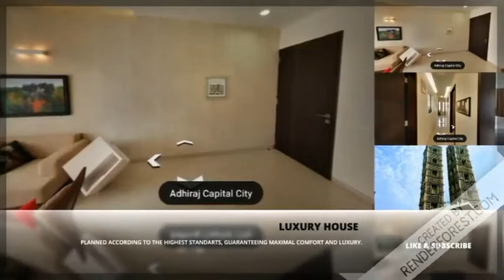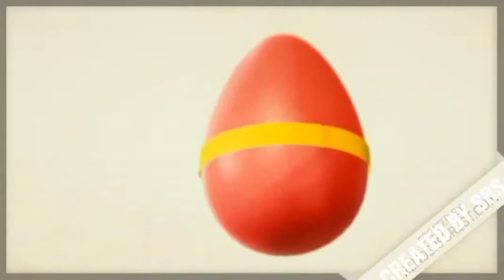Sample Flat of Adhiraj Samayam